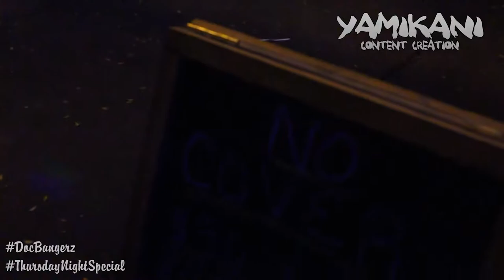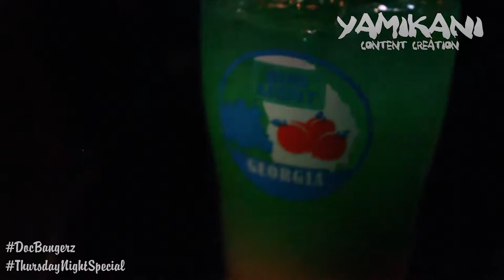Doc Bangerz ThursdayNightSpecial Ep.2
Doc Bangerz ThursdayNightSpecial Ep.2 Live from ThePlayground Presented by: Yamikani Content Creation Take a look in a Thursday night of the life of one of Augusta 's hottest DJs DocBangerz in this spin-off docu-series!!!
DocBangerz is now on Youtube watch the first episode now in HD!!!
Presented By Yamikani Content Creation
If you like what you see please try to support the Pateron page for only $1!